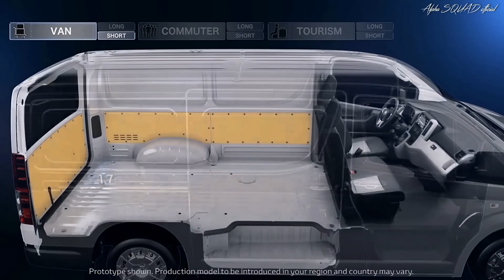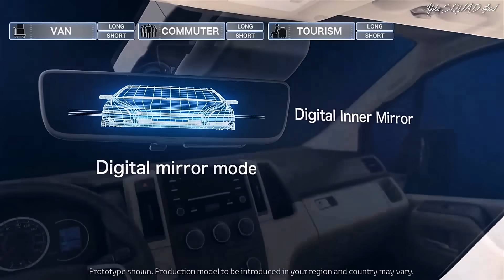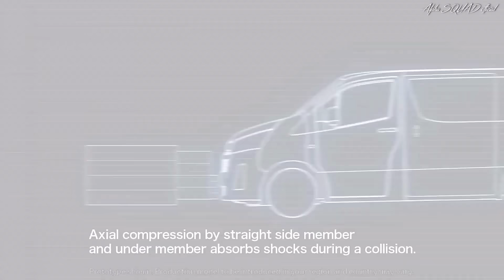2025 Toyota HIACE – Most Reliable Van, 17 Seater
It's a stunner. The all-new Toyota HIACE (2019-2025 Model Year)

The new HiAce is built on a special revised platform that not only greatly enhances comfort and safety, but is extremely durable with excellent basic performance, making it suitable both for customers' daily lives and for business.

In emerging markets, where the automobile market has continued to expand throughout approximately the last decade, demand has risen for passenger transportation including tourist minibuses, private buses, and vehicles for use in logistics. The new HiAce has been developed to be able to flexibly respond to these diverse needs.

The following launch in the Philippines, the new model is to be gradually introduced in other countries and regions, with a focus on emerging markets. The current HiAce model will continue to be sold in Japan as-is, due to the different local market environment.

"The HiAce was developed using the keywords of "HiAce Pride," and from the concept of being a faithful partner that makes people feel safe, satisfied, and proud. Owners, drivers, and passengers know they are in good hands when they own, drive, and ride in a HiAce," commented Chief Engineer Takuo Ishikawa, who was responsible for development.

Since the launch of the first-generation HiAce in 1967, it has become one of Toyota's representative global vehicles, with more than 6.24 million units sold in over 150 countries. The HiAce demonstrates prowess through its high durability and reliability and has been used as a van, a minibus, and as private transportation. Currently, it is largely sold in Asia, the Middle East, Africa, Oceania, Mexico, and Latin America.

Main features
(Variations in specifications possible depending on target market)

Exterior:
Two body types are available: Normal/Standard Roof and Long/High Roof.

Leveraging the semi-bonnet package, the Hiace's most important features―its reliability, toughness, and functional beauty―are evolved and enhanced, creating an external style that suggests a comfortable and sophisticated space.

Interior:
Layouts with multiple rows of seats or increased storage space are available to suit various uses*.

Up to 17 people can be carried in the "Commuter" versions―the most in its class―for private bus use.

A specialized interior and functions for comfort are adorned in the new "Tourism" versions.

The "Van" versions feature storage space sufficiently large for pallets from any country or region.

The comfortable interior design provides peace of mind while functionality for driver and passenger needs is upgraded, as demonstrated by large door pockets and generous under-seat stowage.

Driving performance:
The new HiAce offers greatly improved ride comfort, quietness, and safety via an all-new body based on the design ideas of TNGA (Toyota New Global Architecture), such as high-level body rigidity achieved through ring-shaped frame structures.

The comfortable interior reduces driver fatigue even over long distances, and high durability delivers safety and peace of mind whatever the road conditions.

The engine is available either as the 1GD (2.8-liter diesel) or the 7GR (3.5-liter gasoline).

Safety equipment:
The HiAce comes with Toyota Safety Sense and achieves performance equivalent to five stars in the Euro NCAP.

Reference: Main specifications [differences from previous generation]

Body type: Normal / Standard Roof
Length: 5,265 mm [+570 mm]
Width: 1,950 mm [+255 mm]
Height: 1,990 mm [+10 mm]
Wheelbase: 3,210 mm [+640 mm]

Body type: Long / High Roof
Length: 5,915 mm [+535 mm]
Width: 1,950 mm [+70 mm]
Height: 2,280 mm [-5 mm]
Wheelbase: 3,860 mm [+750 mm]

VARIANT
PRICE (Philippine peso)
COLOR

HIACE GL Grandia Tourer A/T
2,235,000 Php
Luxury Pearl Toning

2,220,000 Php
Silver Mica Metallic
Light Blue Metallic (special order)

HIACE GL Grandia Tourer M/T
2,160,000 Php
Luxury Pearl Toning

2,145,000 Php
Silver Mica Metallic

HIACE GL Grandia A/T
2,063,000 Php
Luxury Pearl Toning

2,048,000 Php
Silver Mica Metallic
Black Mica

HIACE GL Grandia M/T
1,988,000 Php
Luxury Pearl Toning

1,973,000 Php
Silver Mica Metallic
Black Mica

HIACE Commuter Deluxe
1,590,000 Php
Silver Mica Metallic
White

ENGINE:
- 1GD-FTV 2.8 L (high-boost turbocharger)
- 176 hp, intercooler system,
- Exhaust Gas Recirculation (EGR)
- Dual Mass Flywheel (DMF)
- Lighter gear shifting
- MacPherson strut front
- Leaf spring rear suspension
- New drivetrain, more fuel efficient than its previous generation.

and/or

- 1GD (2.8-liter diesel)
- 7GR (3.5-liter gasoline)